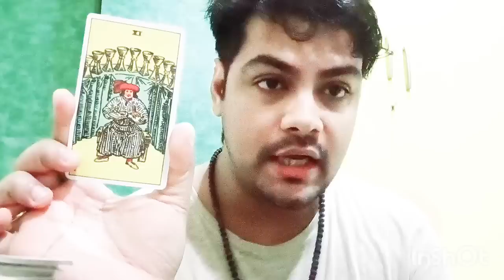THINK 5 QUESTION & GET ANSWER||allsigns tarot tarotcards #111